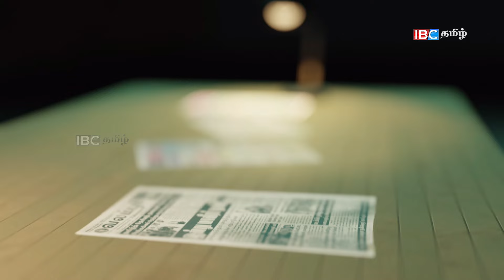கோட்டாபாய பதவிவிலக தமிழர்கள் காரணமில்லை - பசில் ராஜபக்ச அதிரடி | 25.03.2024 |sri lanka paper